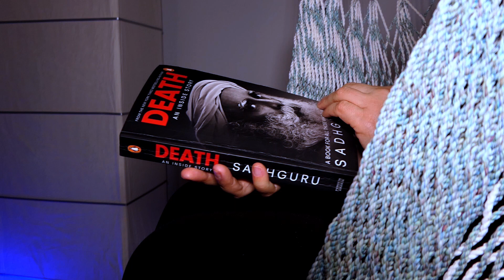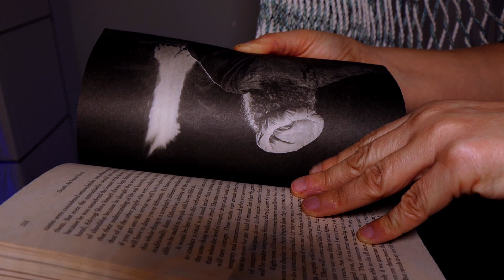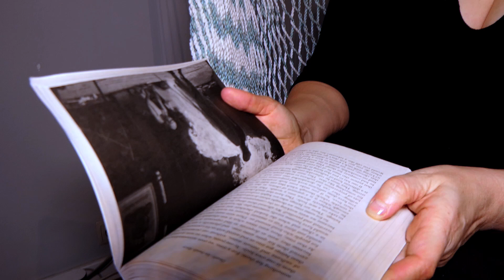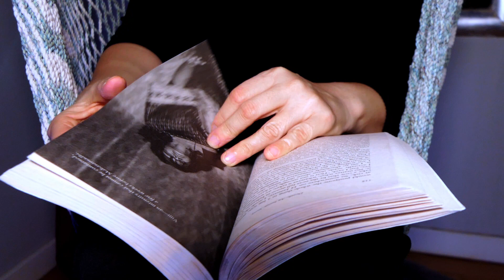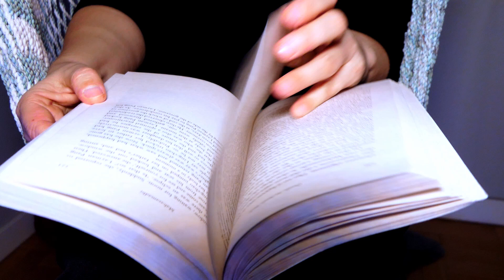Sadhguru "Death. An Inside Story". Odcinek 36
Książka Sadhguru "Death. An Inside Story" poświęcona jest śmierci. Autor rozgryza temat śmierci, przyjmując różne perspektywy, kulturową, ezoteryczną czy intelektualną, a jego celem jest pomóc nam poradzić sobie z tym, czego się boimy. Niewątpliwie, śmierć to jedno z trudniejszych doświadczeń na naszej ludzkiej drodze, a Sadhguru mówi o tym jak przestać się bać.
Książka jest dostępna w języku angielskim.

"Death. An Inside Story"
Sadhguru
Wydawnictwo Penguin Ananda

W filmie wykorzystałam fragment filmu archiwalnego z Anandamayi Ma.

Oraz mantry wydane przez Isha Foundation.

Interesują Cię książki o jodze?
Daj lajka!